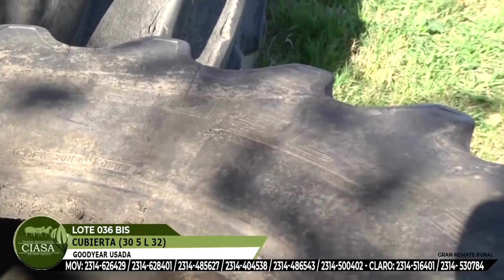036 - BIS - 1 CUBIERTA 30 5 32 GOODYEAR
Gran remate rural virtual sábado 17 de julio de 2021 a las 10;30
Remate liquidación.